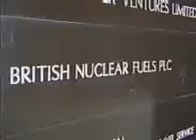Mark Thomas s03e05 Nuclear Trains Part 3